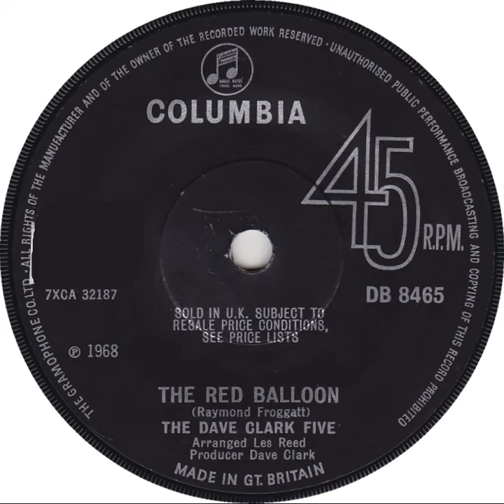UK New Entry 1968 (200) The Dave Clark Five - The Red Balloon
Entered 'Record Retailer' chart @ no. 39, 21 September 1968
Entered 'New Musical Express' chart @ no. 21, 28 September 1968
Entered 'Melody Maker' chart @ no. 23, 28 September 1968